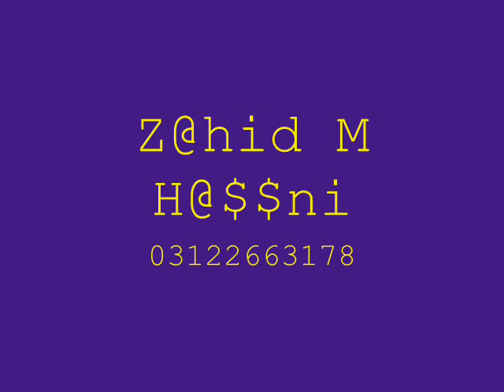Attah u llah niazi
urdu songs